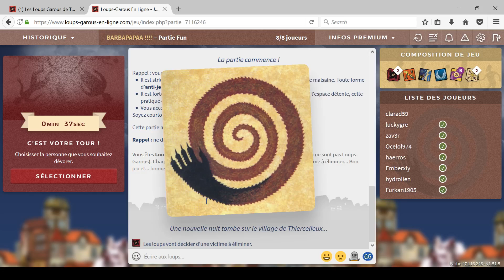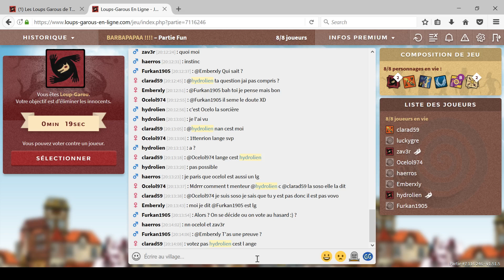Loup Garou 15, Vote caché, avec luckygre fr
FR :
Saluton !

Divers serveur Minecraft auxquels je joue fréquemment :
- Cubecraft
ip : cubecraft.net
- Foenix Rebirth (serveur français)
ip : play.phoenixr.fr

EO :
Saluton !
1 novan videon kiu, mi esperas, vi interesos.

Diversa Minecraft servilio kie mi ludas :
- Cubecraft
ip : cubecraft.net
- FreeBuild de la serviloj FRM (servilo franca)
ip : fb.fr-minecraft;net